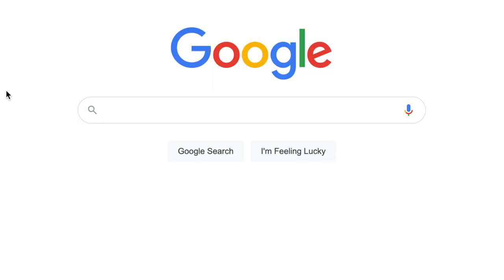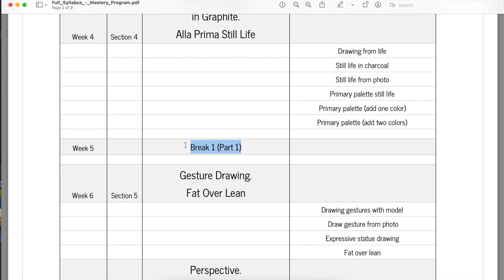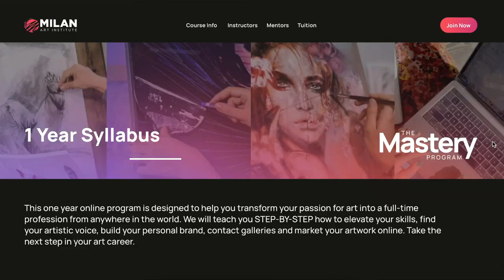Milan Art Institute Review (Mastery Program - Drawing & Oil Painting Section)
Hello hello!

This is a review of the Milan Art Institute Mastery Program. In this video, I review the first section of the program which teaches students how to draw and paint. This section of the program spans about 17 weeks, including breaks. Each week includes a few drawing lessons as well as a new oil painting technique to try out.

I HIGHLY RECOMMEND this program to any artist that wants to become a professional, full-time painter. My skills as an artist have already increased tenfold.